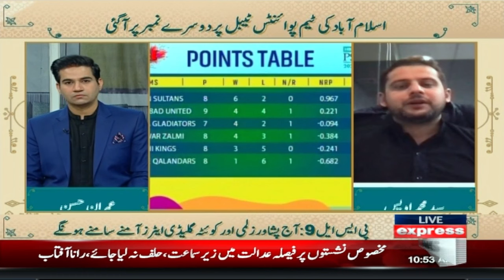PSL 9 | Critical Analysis Of Syed Muhammad Awais | Karachi Kings | Expresso